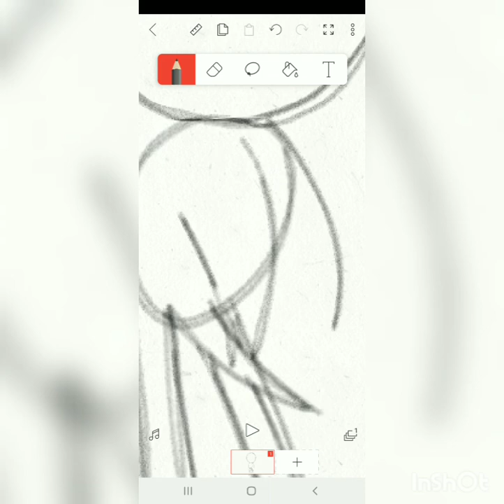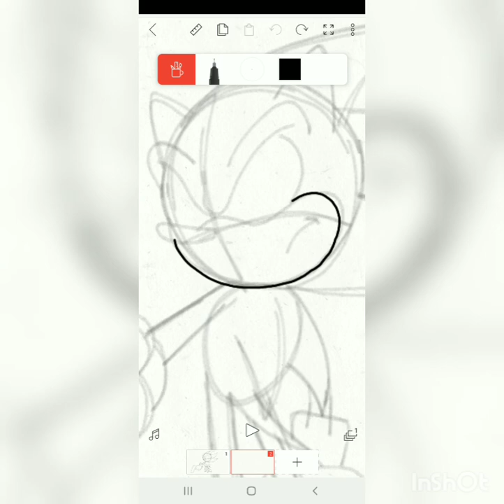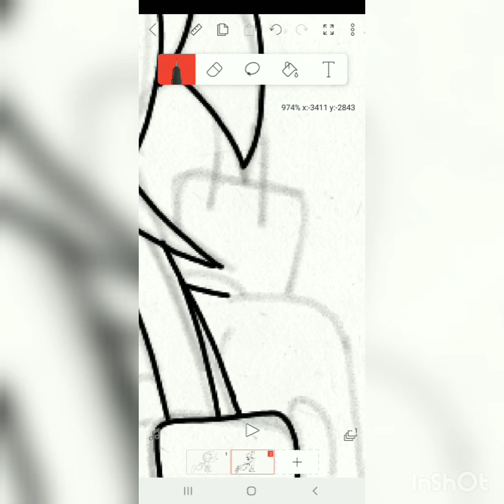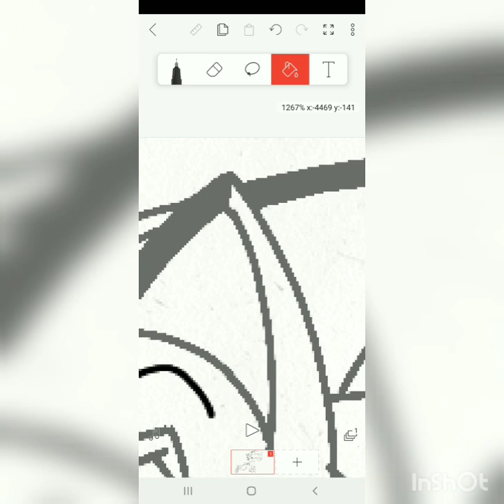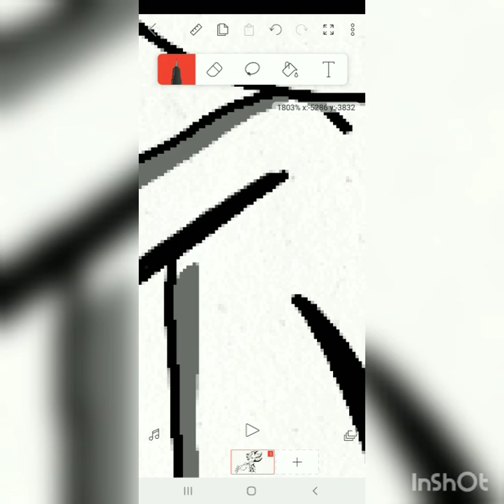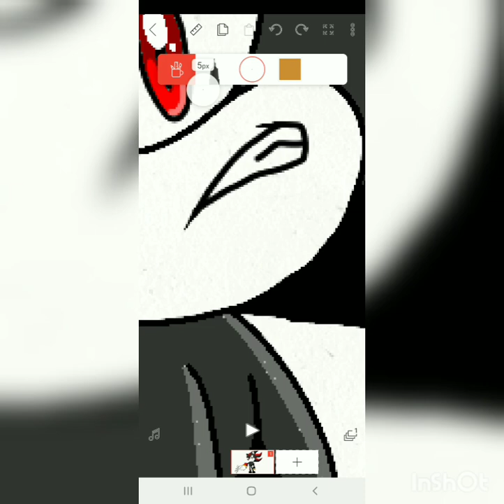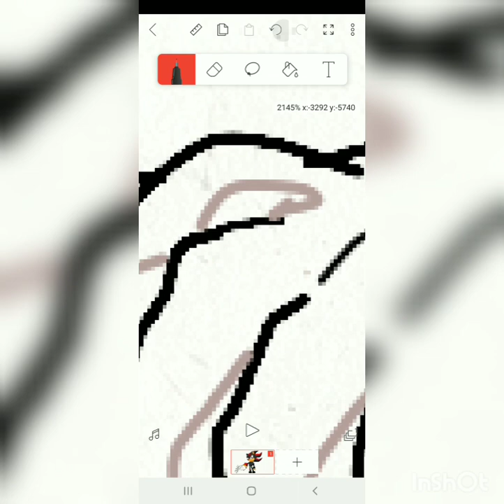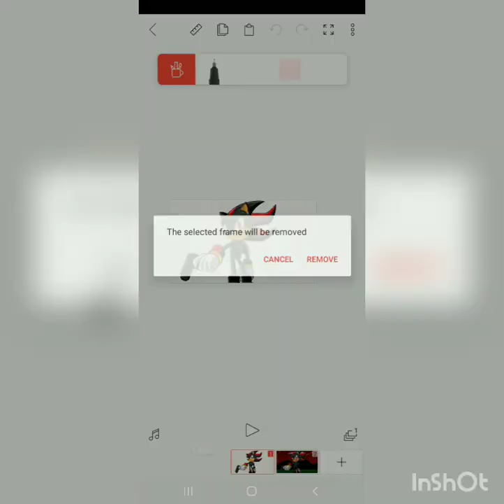RealSanic Speedpaint: Shadow The Hedgehog [Flipaclip]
Art Created by The_SSGamer 77